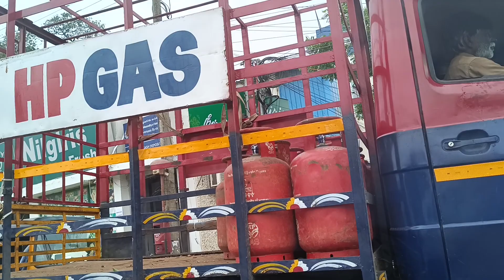Villiwakkam to Poondamalli Sterling Appartment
A great trip to meet D John and Jegaraj